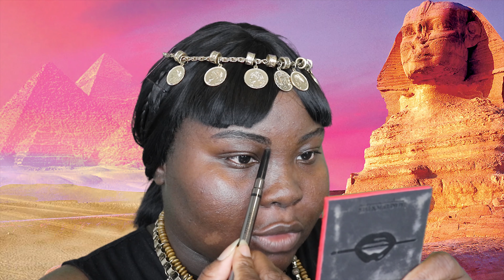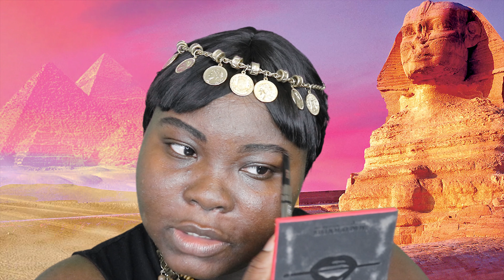TBT MUSIC VIDEO MAKEUP| KATY PERRY DARK HORSE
BACK WITH ANOTHER ONE!!! While i know people have done music video looks since beauty youtube was a thing, i wanted to make a series out of it with the THROW BACK THURSDAY theme in mind, i am also going to do album covers in the theme of THROW BACK THURSDAYS.

Ring Light
3 Point Lighting system
Affordable Mic

This video is not a sponsored video and the description has affiliate links, which means if you decide to shop on one or more of the product links, I’ll receive a small commission AT NO ADDITIONAL COST TO YOU.